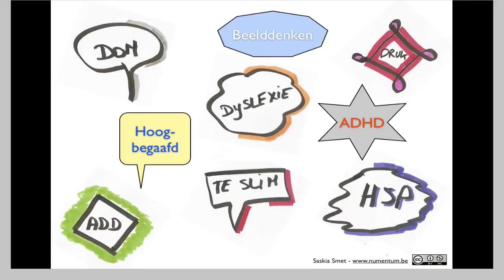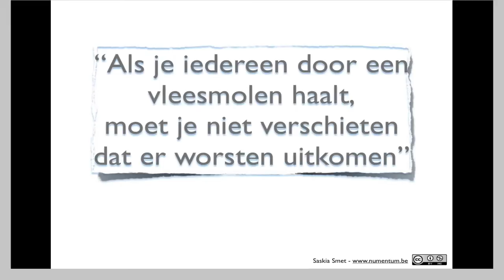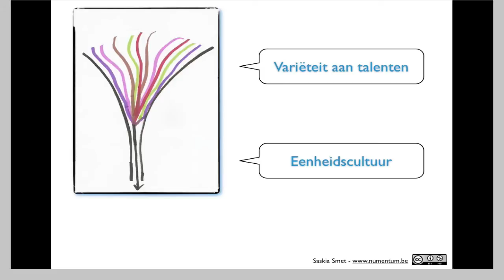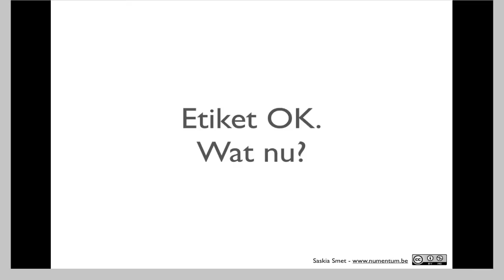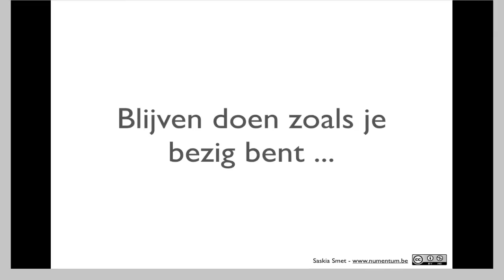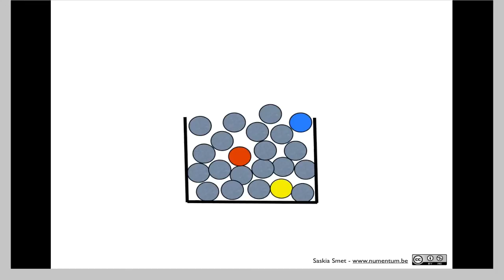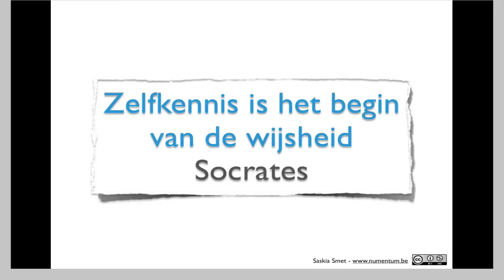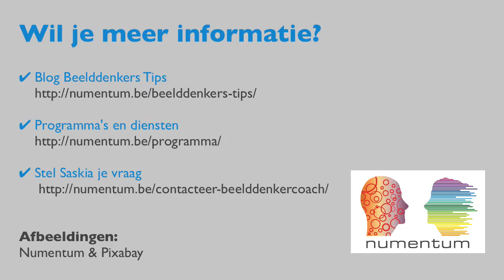Een label broodnodig of overbodig?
Masterclass beelddenken van Saskia Smet voor Numentum